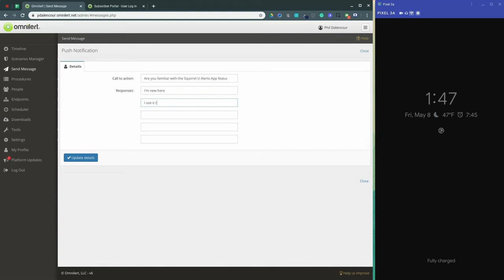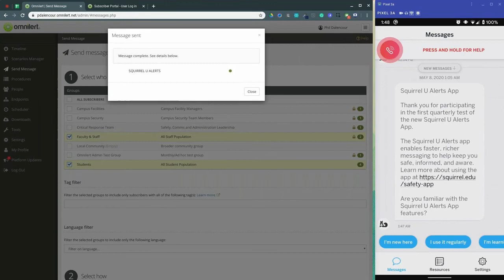Omnilert App Demo - Sending Messages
Send a message with a call to action question and view the answers in aggregate.